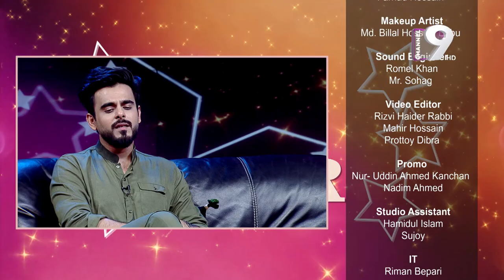ঈদ স্টার সেলিব্রেটি টক শো | Siam Ahmed | Shanta Jahan | Eid Special 2022 | Channel Nine GEC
| | Channel Nine GEC
Program Name : Eid Star
Guest : Siam Ahmed
Host: Shanta Jahan

Office Address:
37,Shaheed Tajuddin Ahmed Sarani,Tejgaon I/A
Dhaka, Bangladesh